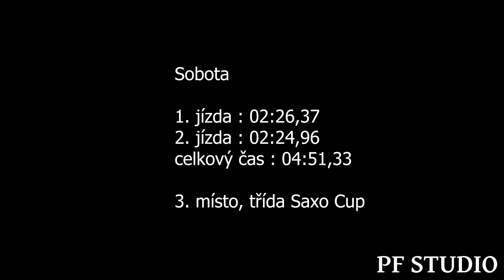Petr Kumpošt - Citroen Saxo VTS - EDDA CUP Bečov nad Teplou 2023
Petr Kumpošt se umístil v sobotu na 3. a v neděli na 2. místě ve třídě Saxo Cup.

Kamera : Petr Flosman, Ondřej Laštovka

Použitá technika
Kamera: SONY FDR-AX100, PANASONIC HC-VXF1
Stativ: Razor-ii-180-cm, Kingjoy VT-1500
Mikrofon : Rode Videomic go
Programy: Adobe Premiere Pro 2023, Adobe Photoshop 2023, OBS STUDIO